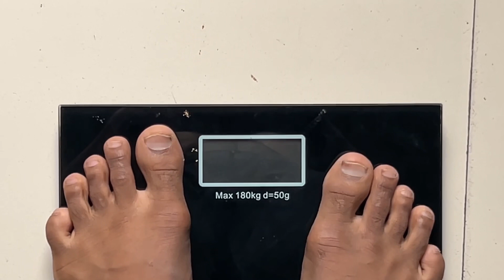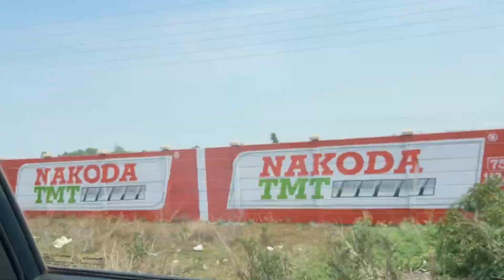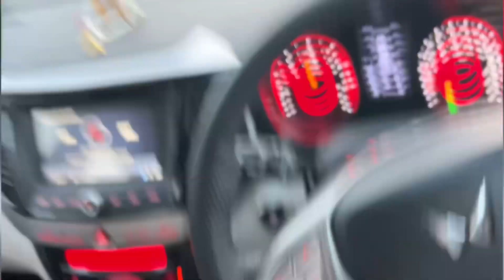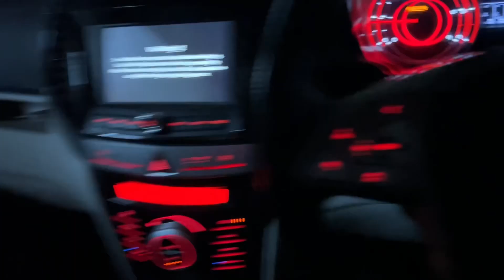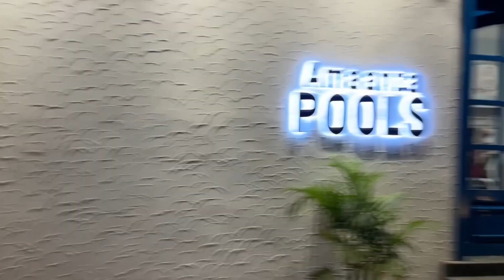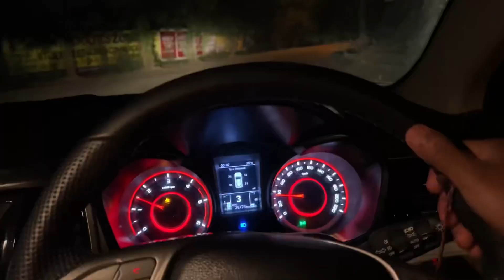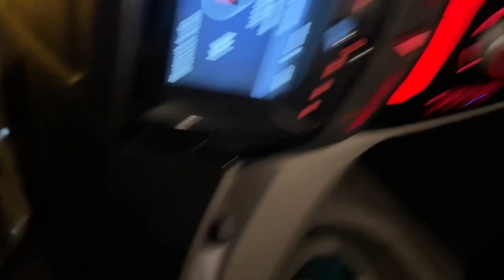Day 10/ 100 Rep challenge l vlog l crunches l